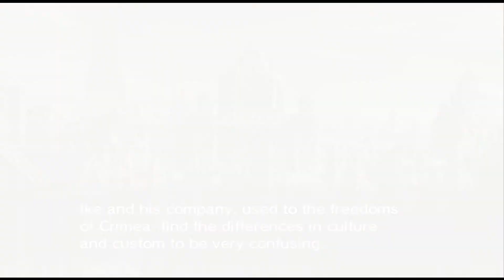Let's Play Fire Emblem: Path of Radiance Redux - Part Thirty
More Fire Emblem: Path of Radiance.